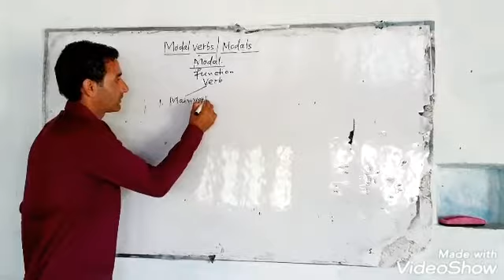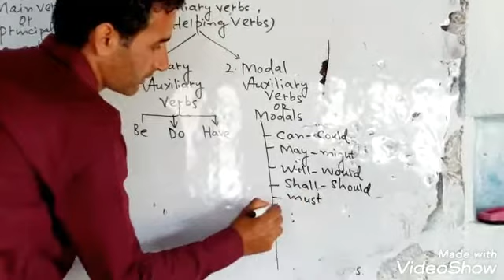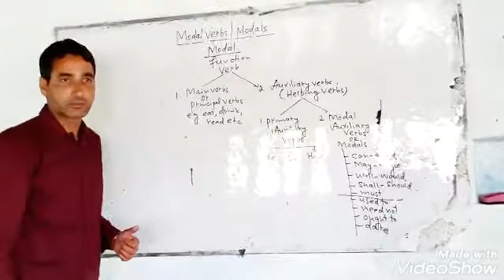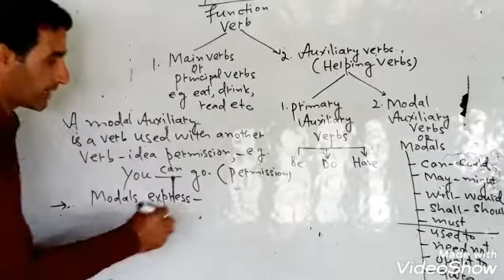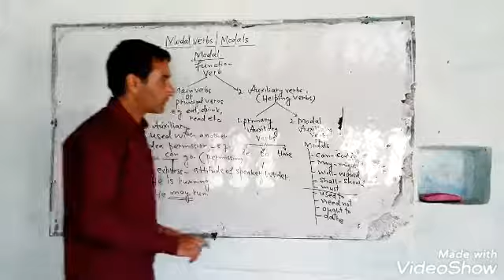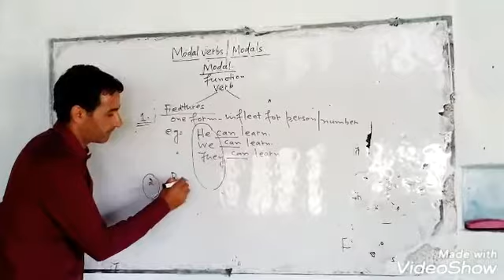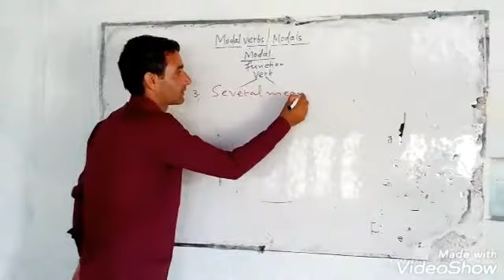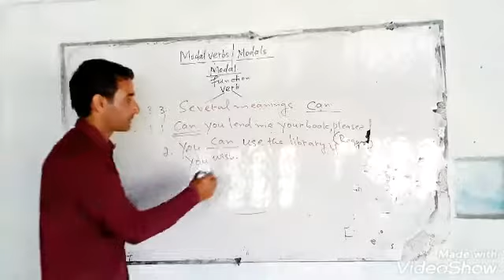Modal Verbs or Modals#BHSS MHPORA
By Mr Parvaiz Ahmad khan Teacher